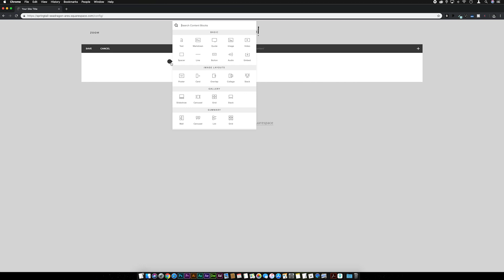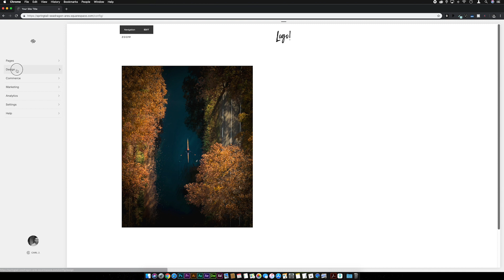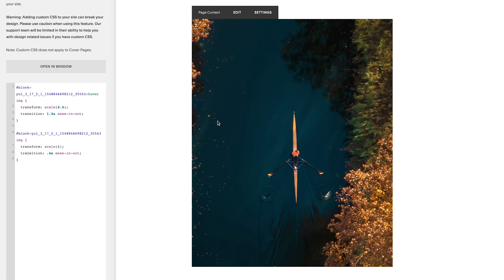Image Zoom Squarespace | Squarespace Tutorial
Ever wondered how to make an image zoom on hover in Squarespace?

In this tutorial video, we'll go over basics of making an image zoom effect using CSS when you hover over an image block in Squarespace.

I'll cover the basics of setting up the zoom effect, how to customise the level of zoom and how to adjust the speed of the transition on hover.

Join me on Twitter – @MrJohnoCP

If you've got any questions or requests for future videos drop them in the comments below 👇